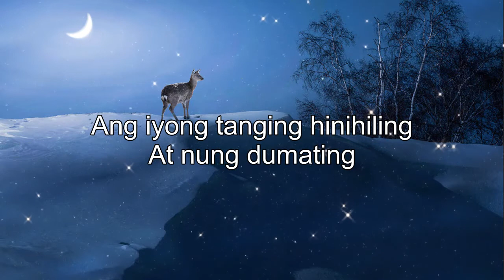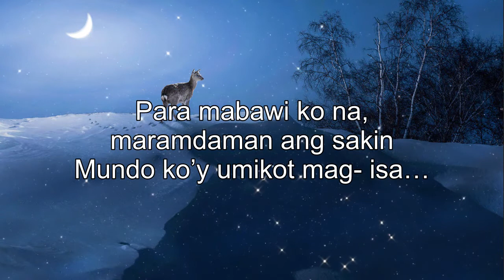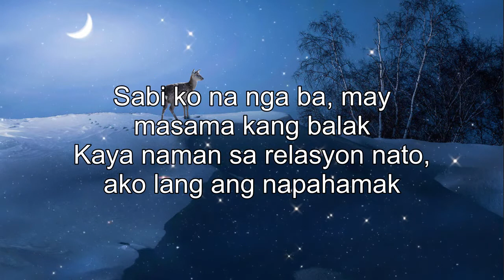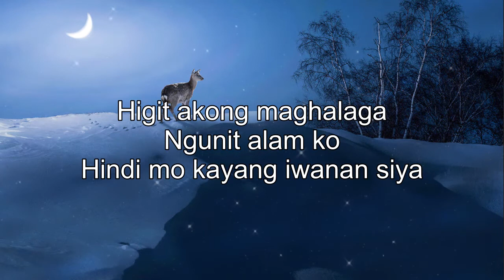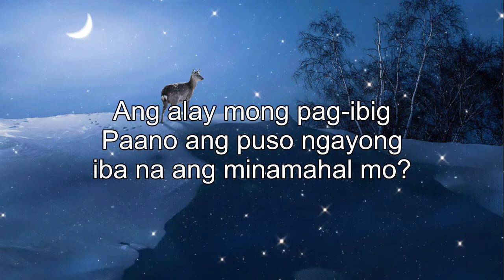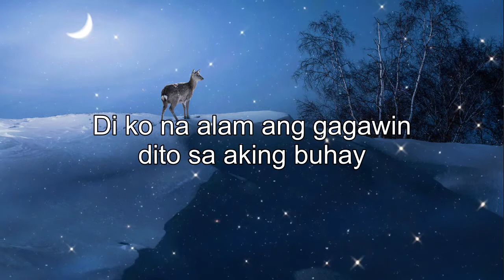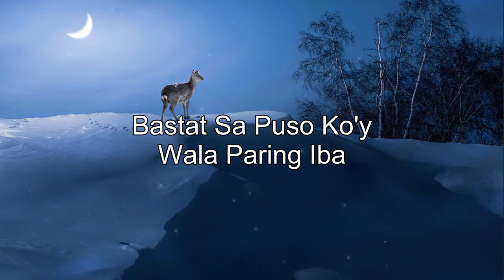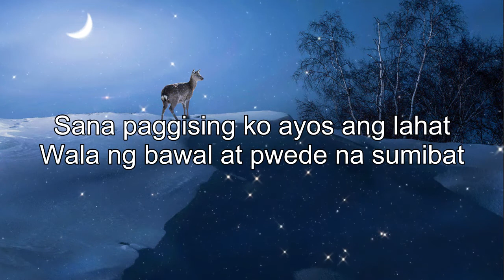Tagalog Love Songs With Lyrics Collections 2020 ❤️ OPM Tagalog love Songs with Lyrics ❤️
[00:00:00] - Ikaw At Ako
[00:03:24] - Kahit Di Mo Alam
[00:08:12] - Hindi Ako Nagbago
[00:14:06] - Hindi Ako Iiyak
[00:17:25] - Goldig$
[00:21:10] - Kund Di Rin Lang Ikaw
[00:25:33] - Ako Na Lang Ang Lalayo
[00:29:00] - Di Lang Ikaw
[00:33:31] - Hindi Ko Naisip
[00:37:11] - Kaibigan Lang Pala
[00:40:32] - Kung Mahal Mo Siya
[00:44:46] - Paano Ngayong Wala Ka Na
[00:48:22] - Sabihin Mong Lagi
[00:52:07] - Di Ko Magawang Limutin Ka
[00:56:03] - Mahal na Mahal
[01:00:05] - Sawa Na